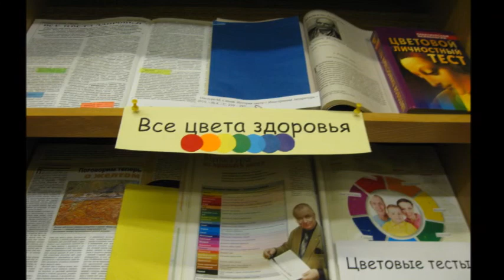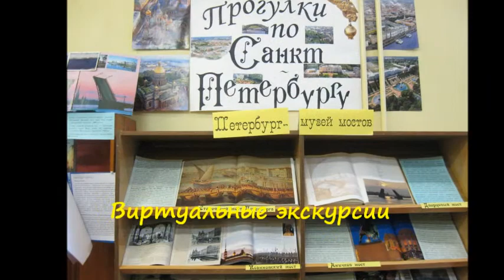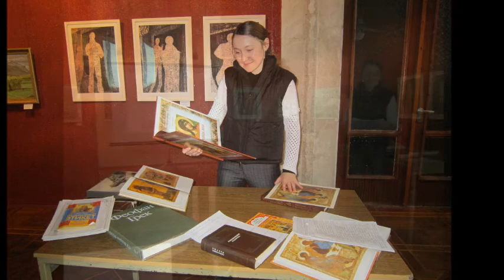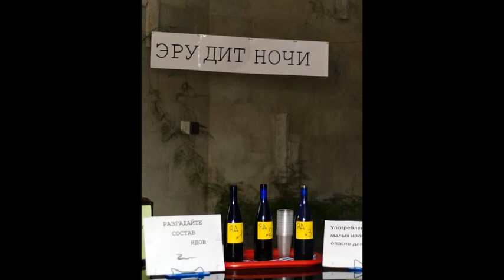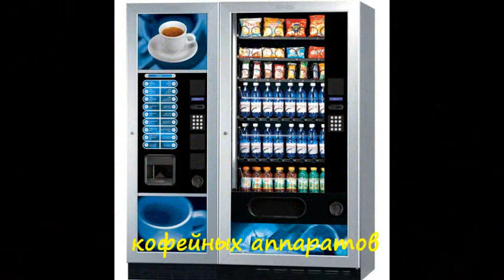Проект "Три КИТа" (МБУК ЦБС г.Апатиты)